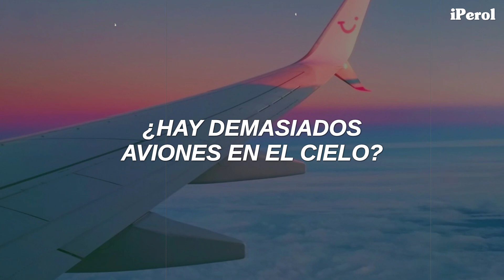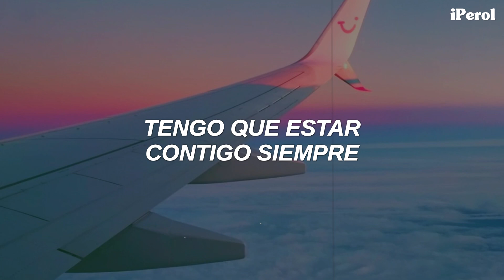James Vincent McMorrow - Planes in the Sky (Español)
James Vincent McMorrow - Planes in the Sky (Traducida/Subtitulada al Español)
James Vincent McMorrow - Planes in the Sky (Sub Español)

Adfhfghhjhgh 💛🍐
CHICOOSS, les dejo este temazo del nuevo álbum de James, espero lo disfruten, los quiero mucho ♥

"Planes in the Sky" habla sobre querer expresar algo que llevas tiempo deseando decirlo pero no encuentras palabras para hacerlo.

// Lyrics [James Vincent McMorrow - Planes in the Sky] //
[Verse 1]
It must drive you crazy
How much time I spend procrastinating
I said I'd meet you there
Line was forming, baby, I went home instead
And you waited outside for 47 weeks
We barely even speak, you barely even realise

[Pre-Chorus]
That all I need to know is
Are there too many planes in the sky?
I think about it constantly
I need to know it
I think about you constantly

[Chorus]
Woah oh
And I need to say it to you
I never dreamt about you
Woah oh
But I always dream about you now

[Verse 2]
I talked to my friends last night
Said, hey, what you doing?
Maybe come outside some time
Have fun, a reunion
I talk to them less than I used to
But you're still outside
Still making sure I'm staying alive
I guess they're right
I guess it's changing

[Pre-Chorus]
But all I need to know is

[Chorus]
Woah oh
I need to say it to you
Woah oh
I always dream about you now

[Bridge]
I think too much, I need your love
I've gotta be around you always
Planes in the sky, I think too much, I need your love

[Chorus]
Woah oh

→ All the copyright goes to James Vincent McMorrow.